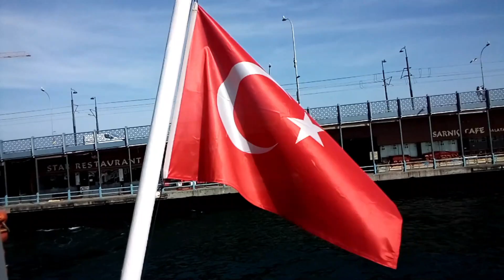voyage en turquie istanbul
⚠️+CLIQUE SUR LA CLOCHE ⚠️ tu recevras les notifications de mes prochaines vidéos

Je suis très heureux de vous retrouver pour  une nouvelle vidéo
Je vous partage une mosquée de Turquie, c 'est magnifique.

J 'espère que vous apprécierez la visite, et que ça vous donnera envie d 'y aller
Le voyage en vaut vraiment la chandelle .

N'hésitez pas a me laisser un commentaire pour me dire ce que vous en avez penser